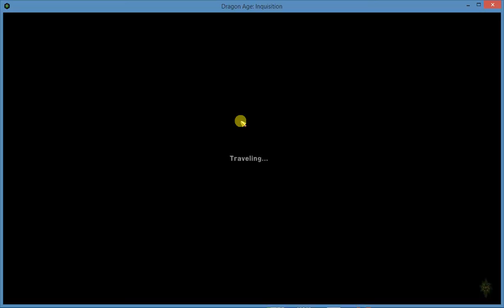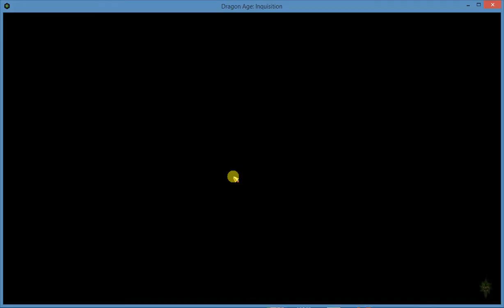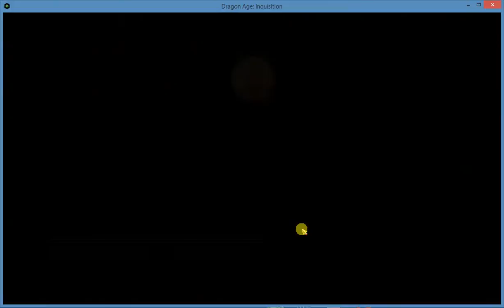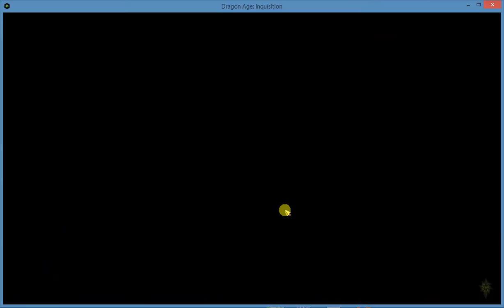Dragon Age Inquisition Part 18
Play through of Dragon Age Inquisition.